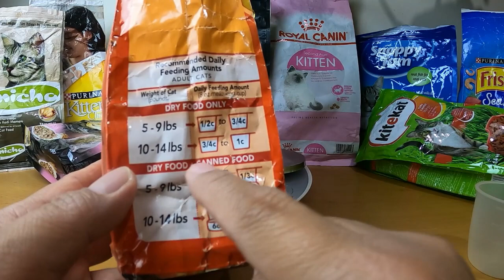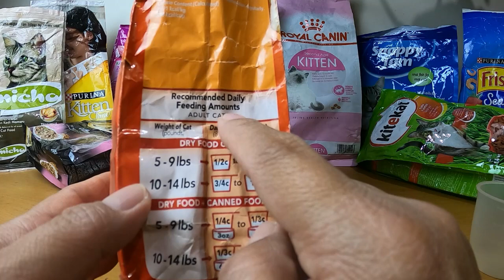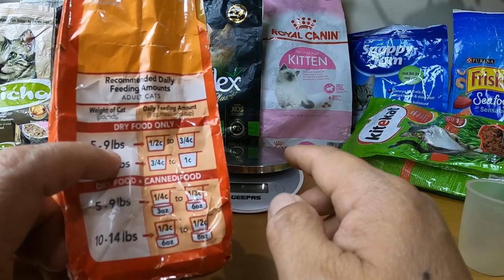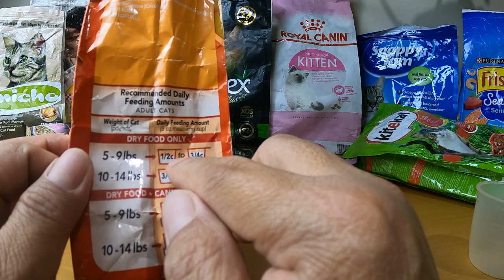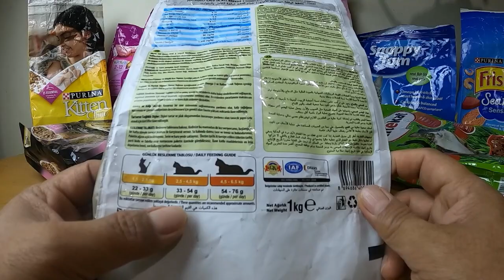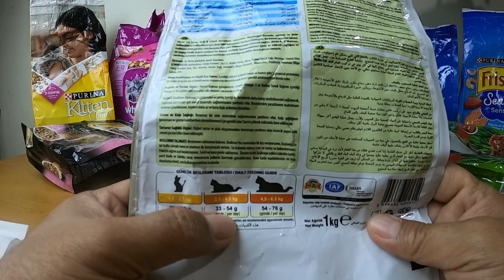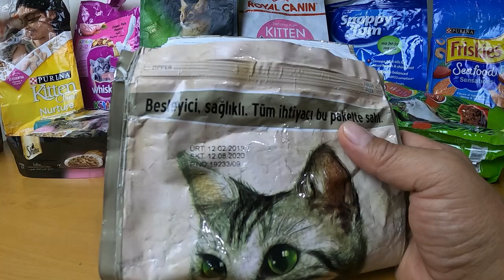Cat Care | How to feed your cat | Right amount of feeding | MatangPusa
Ang video na ito ay tungkol sa tamang dami at paraan ng pagpapakain ng alagang pusa. Caring for your cats through right feeding regime.